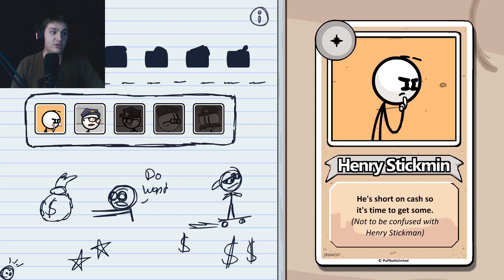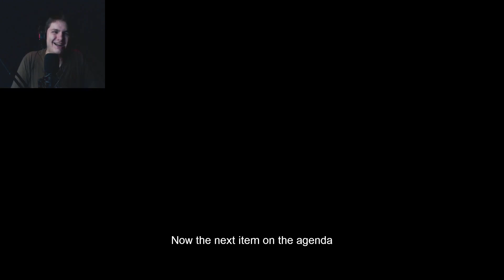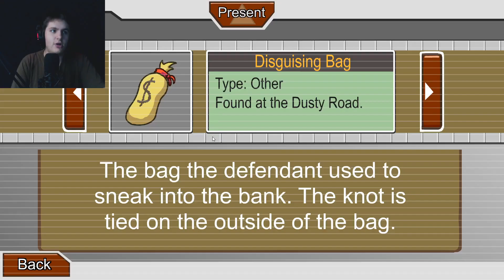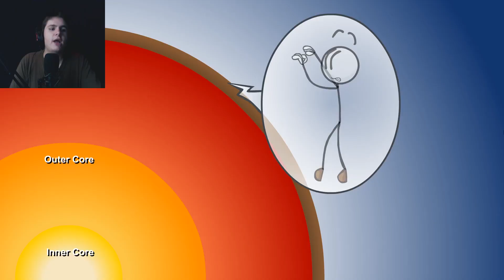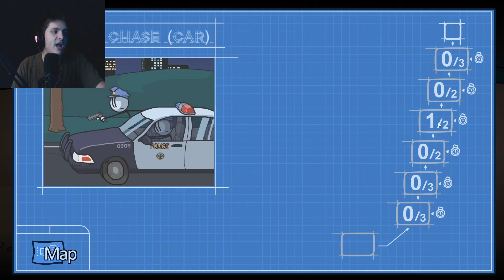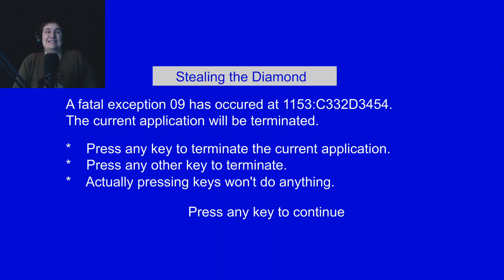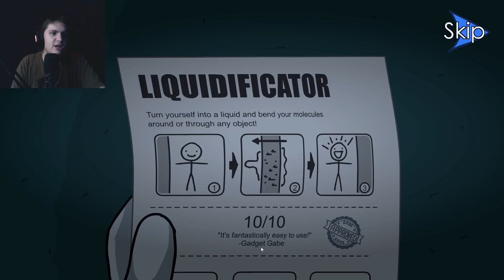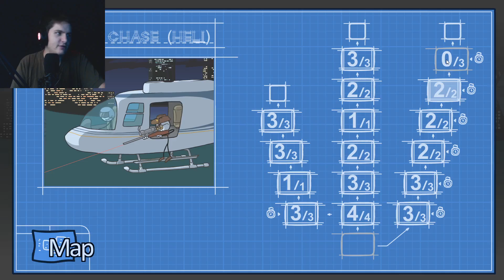NOSTALGIA ON A WHOLE NEW LEVEL: The Henry Stickmin Collection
This is my personal Nostalgia episode of Henry Stickmin in Breaking into the bank, Breaking out of Prison, and Stealing the Diamond that i recorded some years ago. Sadly i forgot about Henry Stickmin and over the 2 years i recorded other things until i recently found out they released The Henry Stickmin Collection and the moment i 1st heard about i was like, I DIDENT EVEN RECORD THE OTHER ONES, NOOOOO! So as fast as possible i recorded Infiltrating the airship and Fleeing the Complex in the year 2020 so i could record and play The Henry Stickmin Collection when it freshly comes out. (If this story didn’t make sense, don’t worry, my English is terrible, it’s me, not you)

THANK YOU EVERYBODY SO MUCH FOR WATCHING, HOPE YOU ALL ENJOYED THIS VIDEO AS MUCH AS I DID AND AS ALWAYS I WILL SEE YOU IN THE NEXT VIDEO, GUTEN TAG !!!

Gaming Community (Ignore this if you dont care)